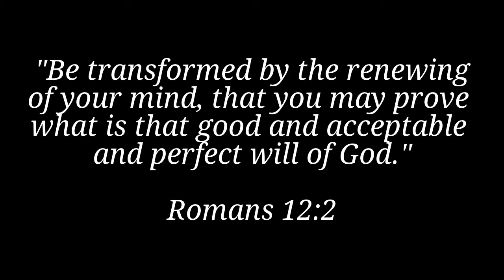Pastor Terry: On Holy Transformation